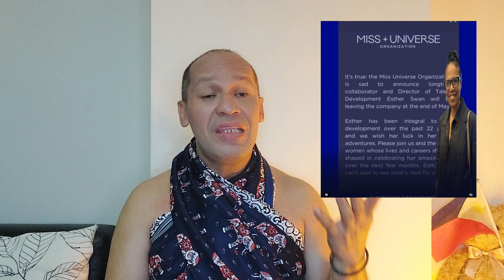Binili daw ang korona kaya nanalo sa Miss Supranational Thailand?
Binili daw ang korona kaya nanalo?
MISS SUPRANATIONAL THAILAND FIRST WANG WIN.
MISS SUPRANATIONAL FIRST WANG